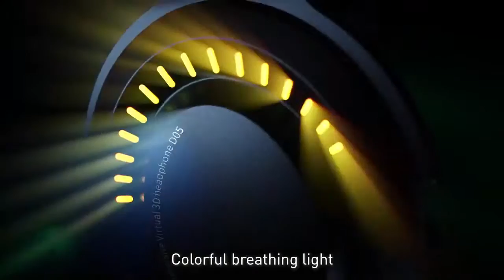Gaming Headphone BASEUS GAMO Immersive Virtual 3D Game Headphone (PC & Type-C Mobile Phone ) D05